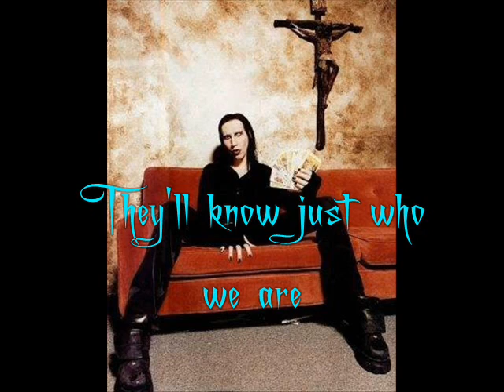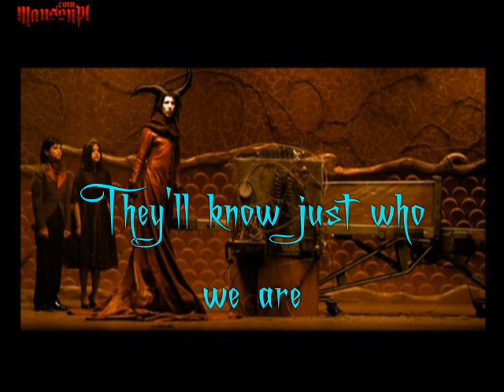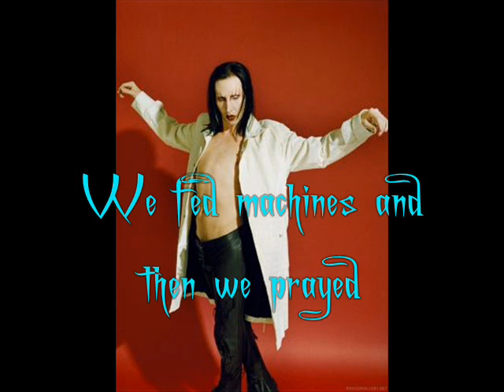The Nobodies - Marilyn Manson [Lyrics, Video w/ pic.]